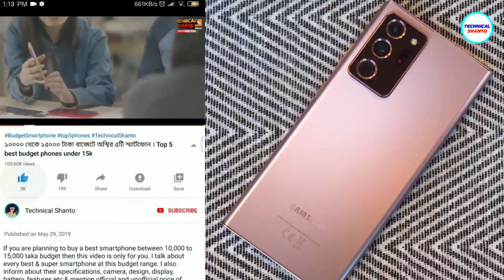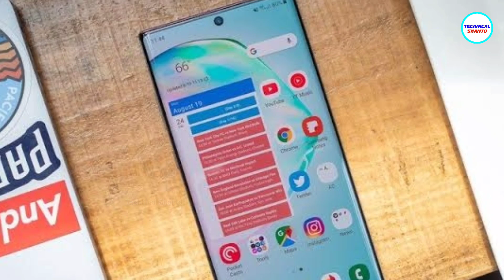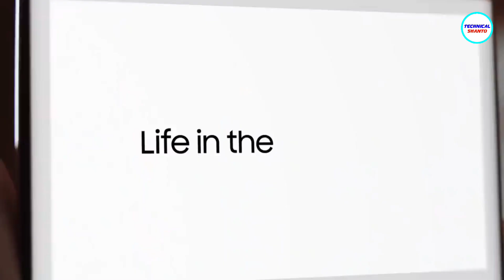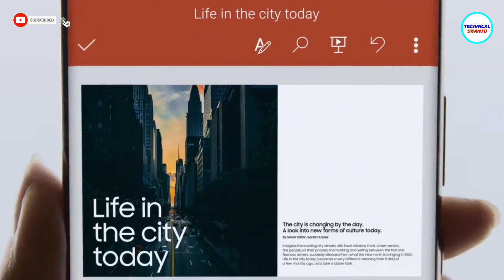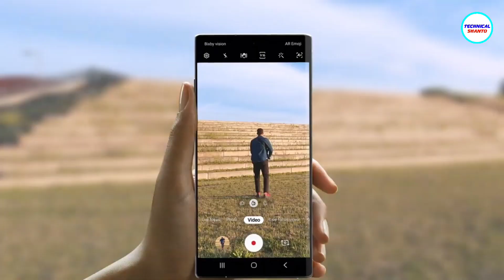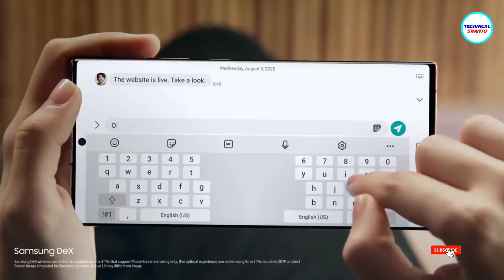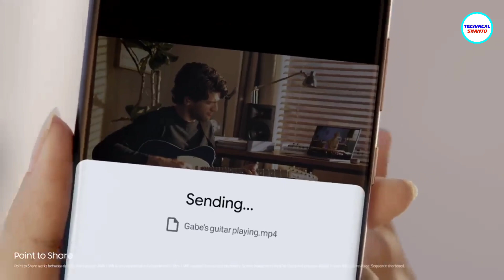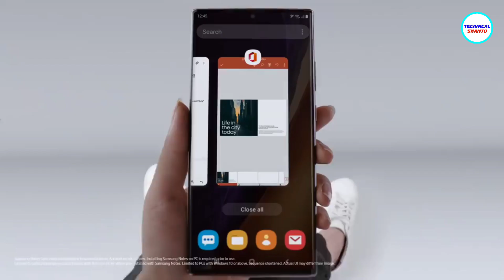Samsung Note 20 & Note 20 Ultra - BEST FEATURES REVIEW | Galaxy Note 20 Series Price in BD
This Video is all about New Samsung Galaxy Note 20 & Samsung Galaxy Note 20 Ultra - All Features & price

Samsung Galaxy Note 20 & Note 20 Ultra - most powerful premium flagship smartphone of 2020!!

Official Price:
Samsung Galaxy Note 20 - 99,999 Taka
Samsung Galaxy Note 20 Ultra - 1,34,999 taka
Good pricing compared to previous smartphones...😅

Queries Solved:

samsung note 20 ultra unboxing
samsung note 20 ultra camera test
samsung note 20 ultra pubg
samsung note 20 unboxing
samsung note 20 ultra price
samsung note 20 ultra vs iphone 11 pro max
samsung note 20 vs note 20 ultra

TechnicalShanto (TS) About: Tech News, Unboxing & review, Bangla review, Specifications, price, comparison, earning money...